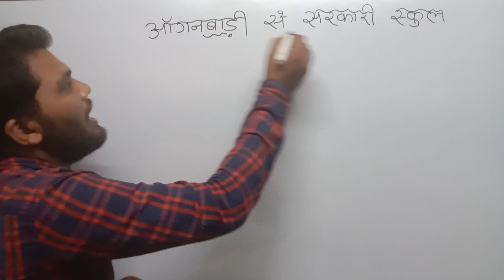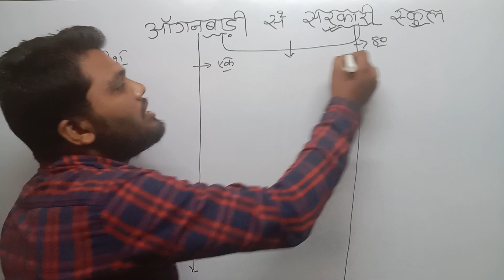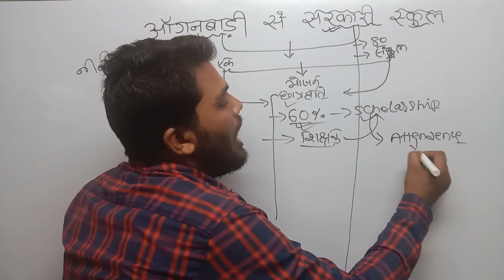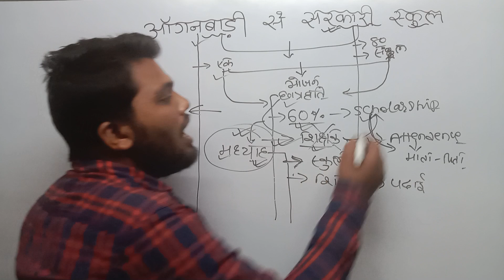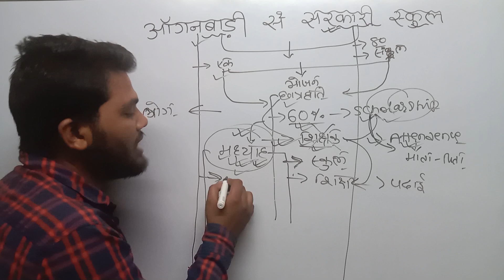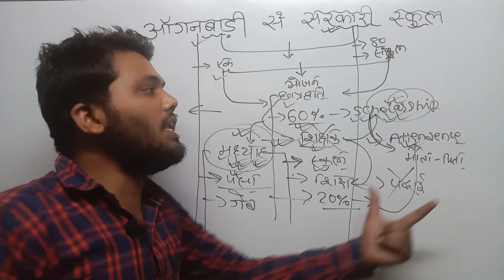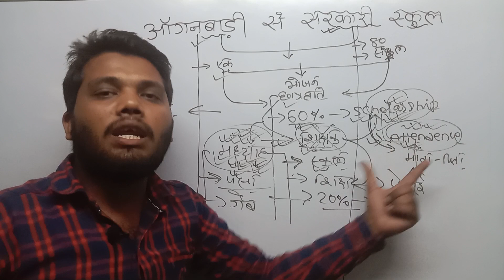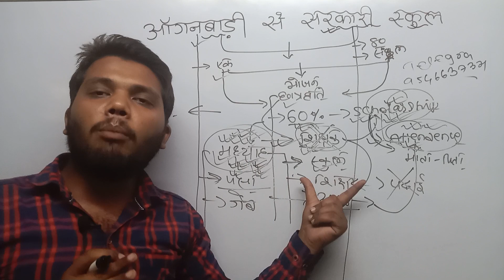बिहार के भ्रष्ट सरकारी स्कूल।छात्रवृत्ति में डूबा बिहार का भविष्य।बच्चे अब छात्रवृत्ति पर आश्रित